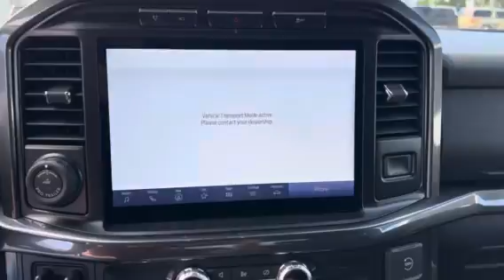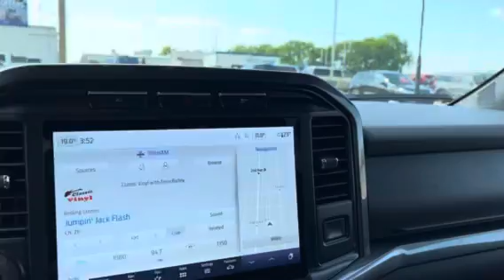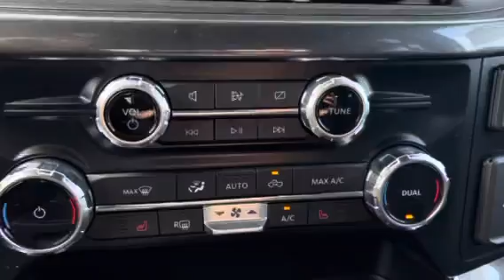2023 XLT options for Chris!!